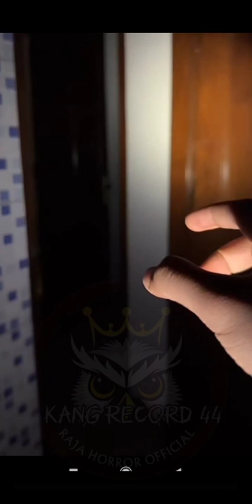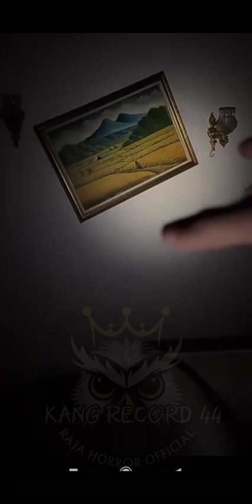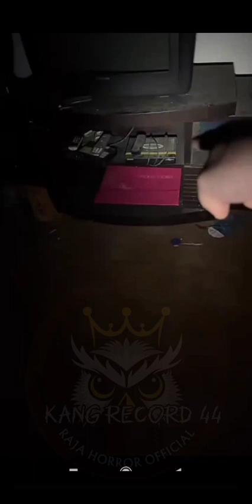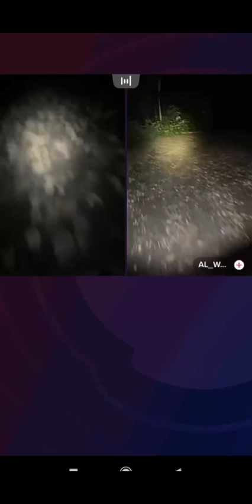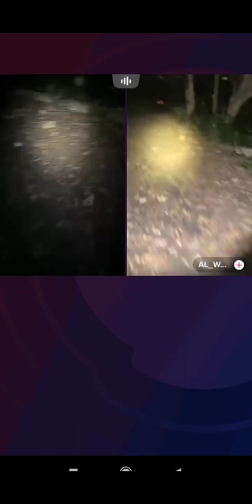RHO LIVE❗MISTERI RUMAH BEKAS PENEMBAKAN DI JAKARTA❗rajahorrorofficial